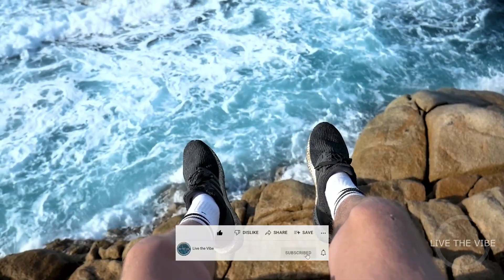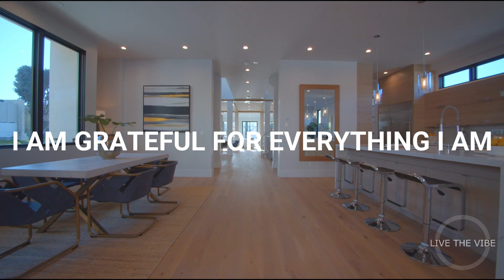MILLIONAIRE VISUALIZATION 💸 RICH AFFIRMATIONS / LUXURY LIFESTYLE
Comment I WILL if you will be a millionaire

Best books to help you be a successful person:
Rich Dad Poor Dad
Secrets of the Millionaire Mind
Outwitting the Devil

This Video was made to make your brain fix these affirmations and look for ways to conquer them. Enjoy and Get Inspired

Credits:

Video Creator: Gustavo Alonso Scholant

Videos Recorded by Pexels Contributors